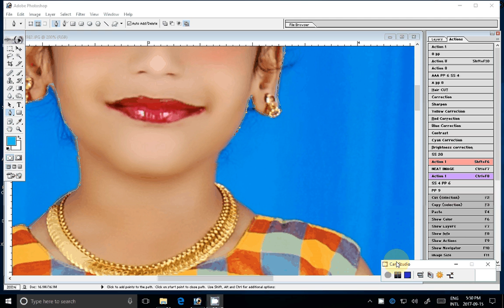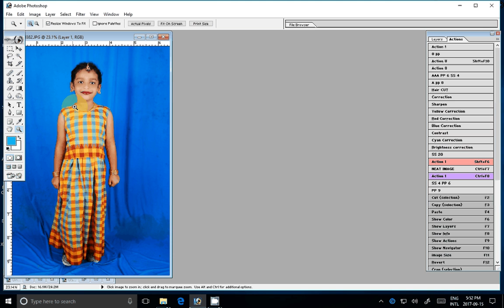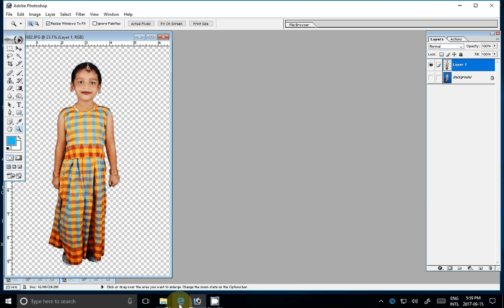How to Cut Out an Image Using Photoshop : Important Photoshop Tips